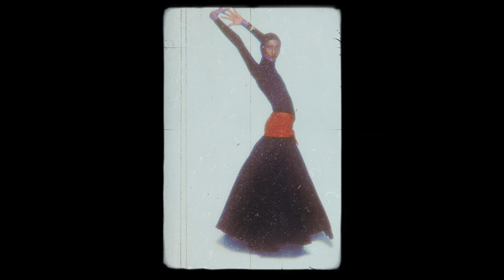FREE LUCKI TYPE BEAT /WE DON'T TALK ANYMORE/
FREE LUCKI TYPE BEAT /WE DON'T TALK ANYMORE/ PROD.NEOJOLI

140 BPM

FREE FOR NON PROFIT CREDIT PROD.NEOJOLI